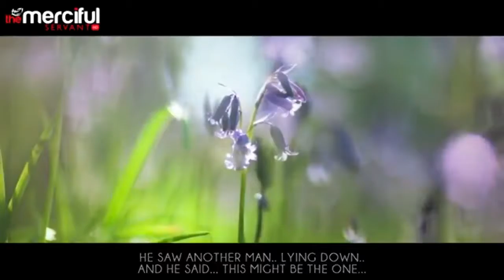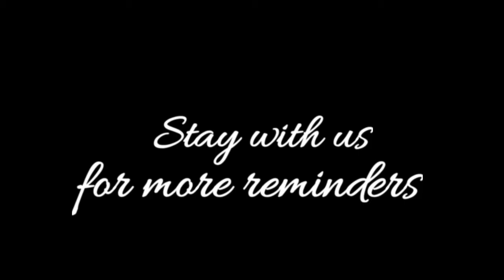No patience --- funny